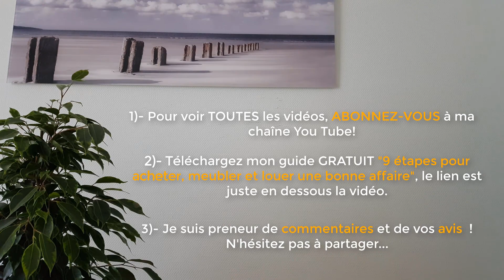Présenter un SUPER dossier à la BANQUE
Le banquier est un gestionnaire de risque, il faut donc lui montrer que vous avez tout anticiper et que vous allez réaliser une très bonne affaire...

📌 Mes contenus GRATUITS

            ✔️ Une formation IMPORTANTE en 14 vidéos GRATUITES :
🏠 + de 5H de vidéos sur les investissements locatifs
🏠 Un contenu très riche et organisé simplement
🏠 Une méthode pour agir en toute rentabilité et en toute sécurité

            ✔️ Téléchargez mon livre de 60 pages GRATUITEMENT :
🏠 + de 60 pages écrites dans un ordre précis
🏠 Un contenu très riche et simple d'accès
🏠 Ma méthode pour obtenir 950€ de cash-flow net par mois avec un immeuble en toute sérénité

Ne loupez pas ce contenu très riche en information !

Yann